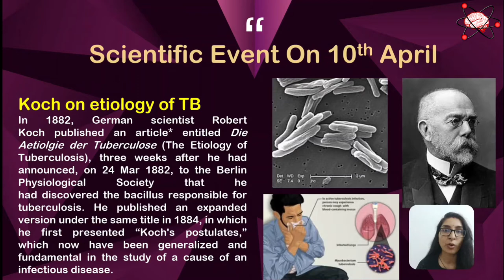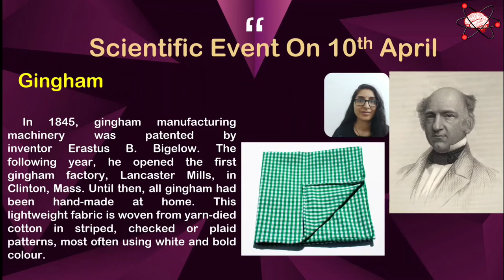10th April||science|| history of science|| what happened on 10th April|| mindsofscience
10th April||science|| history of science|| what happened on 10th April|| mindsofscience